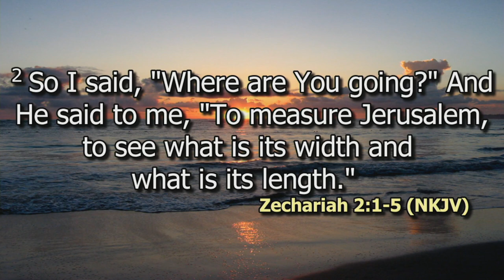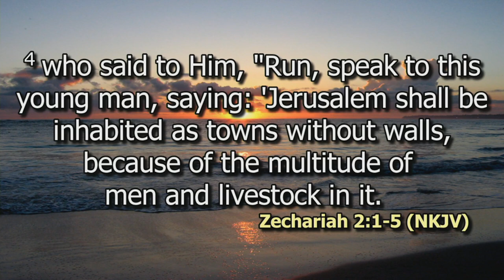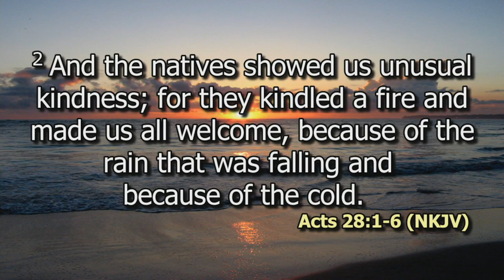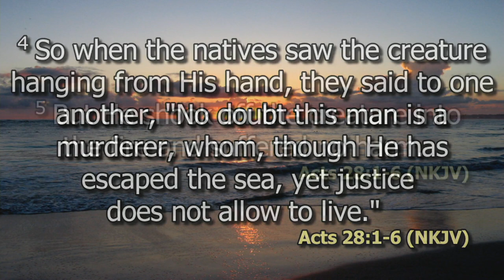You are Unmeasurable and Unstoppable | Bishop Jackson King'ori | DCIKZ